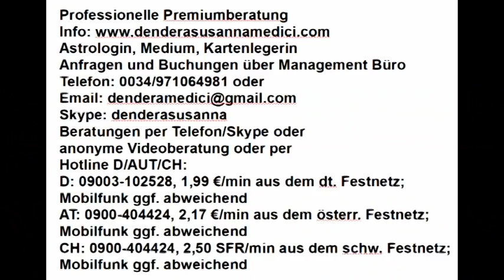Vedisches Tageshoroskop: 24.07.2018 (Jemand provoziert Streit)